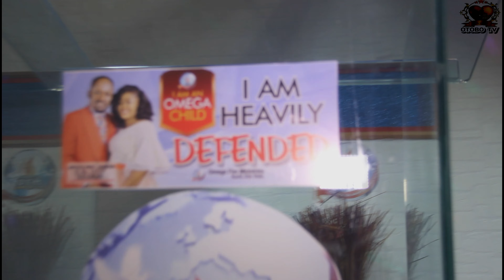BABY DEDICATION AND BIRTHDAY OF DIVINE AND DOMINION 24TH OCT 2021